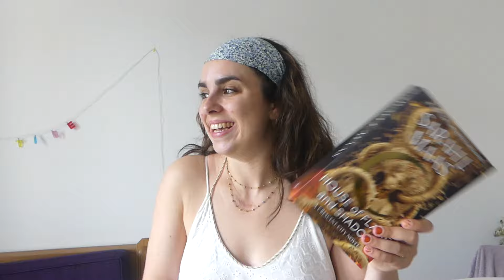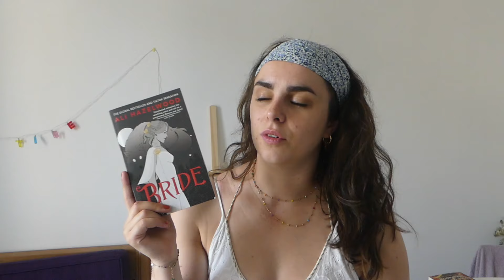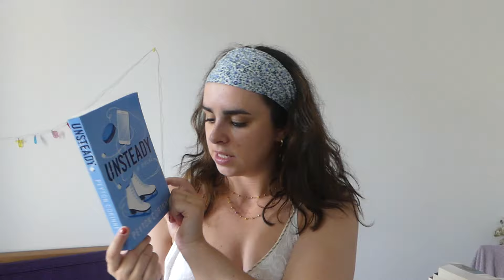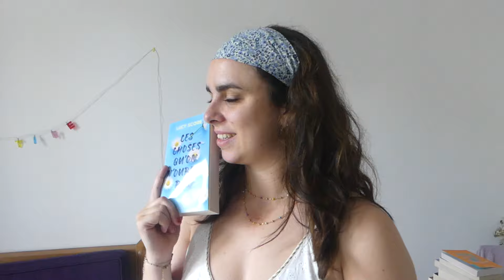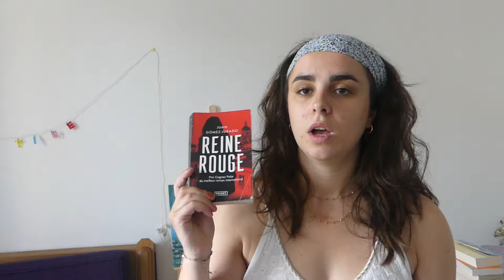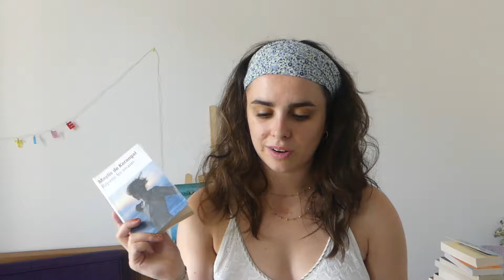ENORME BOOKHAUL - 6 mois d'achats !!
Hola les cocos, j'espère que vous allez bien ! J'ai beaucoup de belles lectures à vous présenter aujourd'hui. J'espère que cela vous inspirera :)

Livres mentionnés:
- Heartstopper 4 & 5
- Reine rouge
- Bad girl reputation
- Fine print
- la disparition de Stéphanie meyer

Mon profil Livraddict:
Brunelle

Vous me l'avez beaucoup demandé alors la voici: (pour peut etre de future lecture commune)